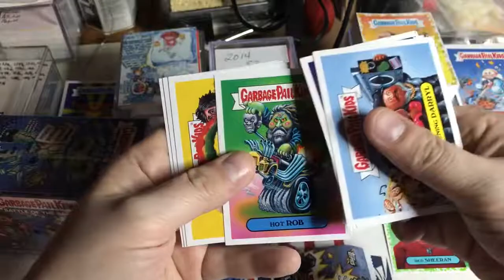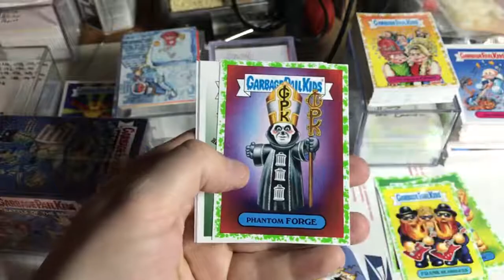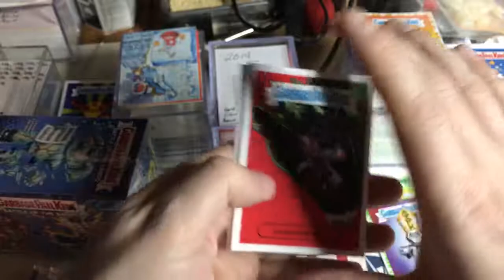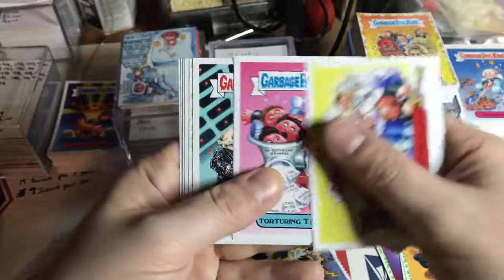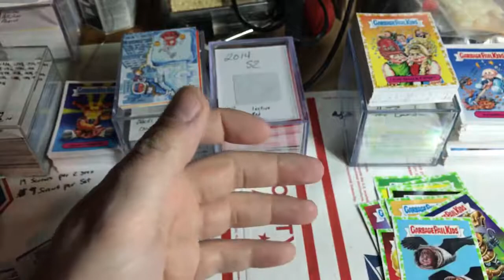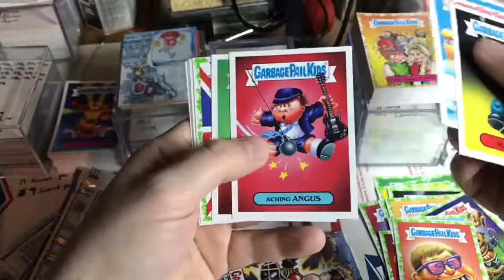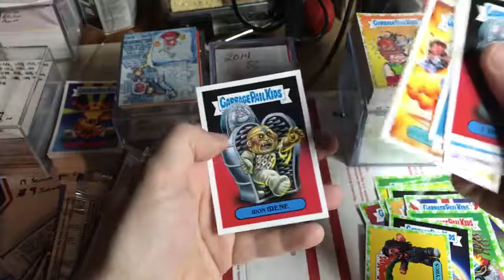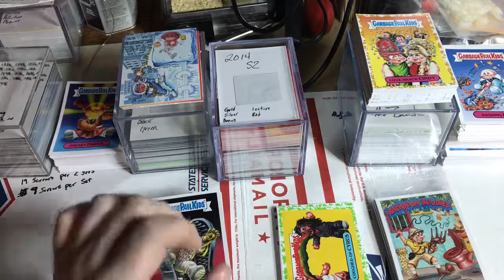2017 Garbage Pail Kids Battle of the Bands Blaster Boxes Part 7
Like that bunny.